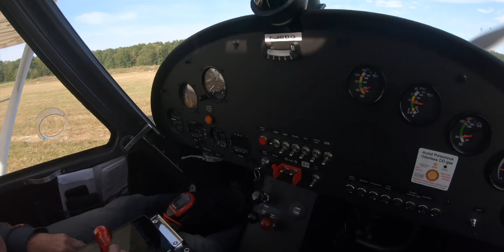Vu d'en haut .. BBB MMM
Alsace - Bretagne, une fois n'est pas coutume. Une belle matinée ensoleillée, envie de voir, de revoir.. de dire au revoir aux enfants, à ceux d'en dessous, au temps qui à passé invisible, la tête dans le grand bleu du ciel, sur le tapis volant des envies. Merci à la compagnie AIr Dreams et surtout a son pilote JM.. Pour cela et bien d'autres choses encore.
Saveurs air-mer en équilibre magique.
Volez, naviguez léger... Le vent pour ami.